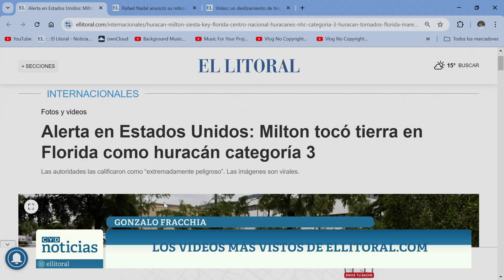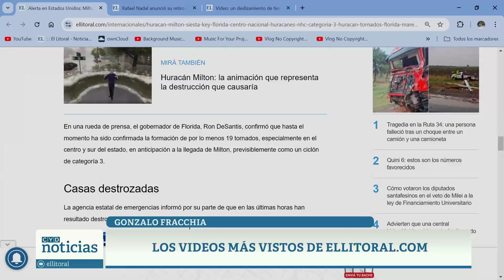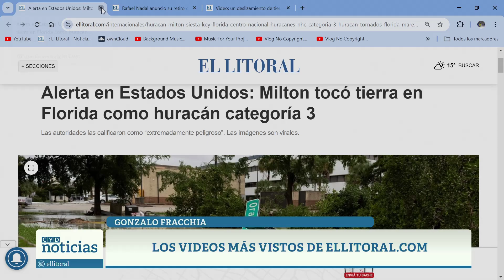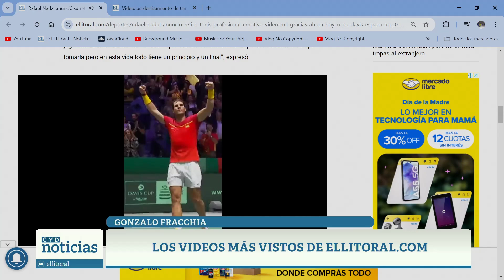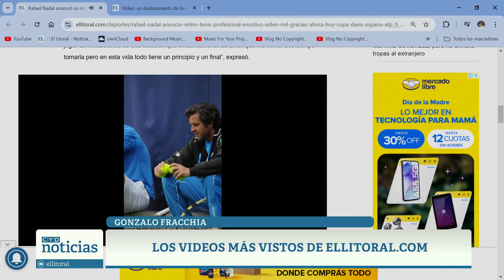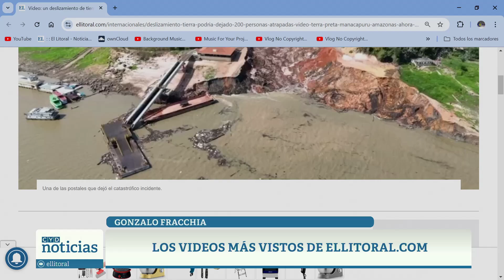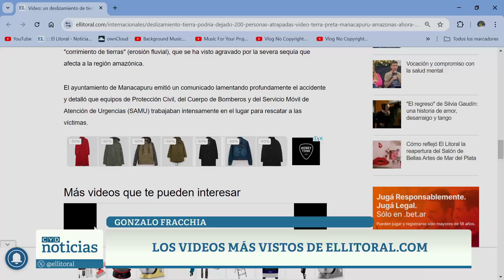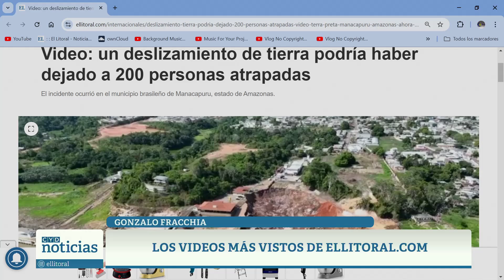LOS VIDEOS MÁS VISTOS DE ELLITORAL.COM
GONZALO FRACCHIA